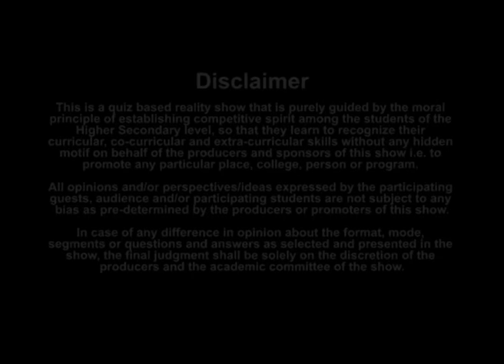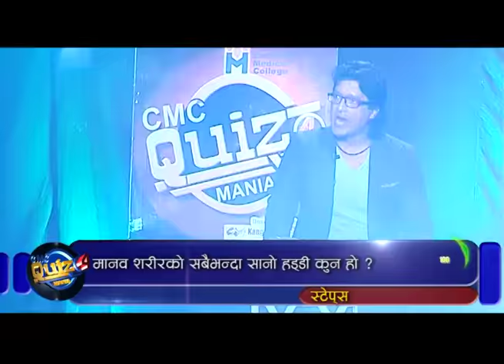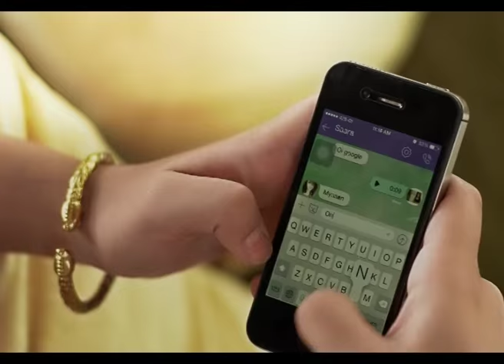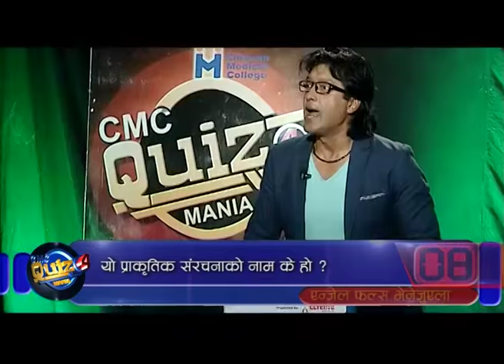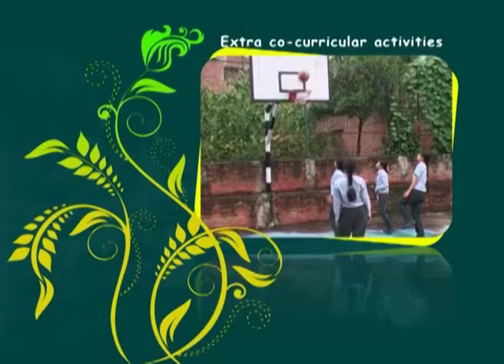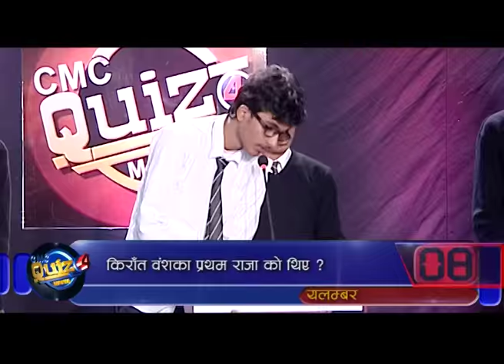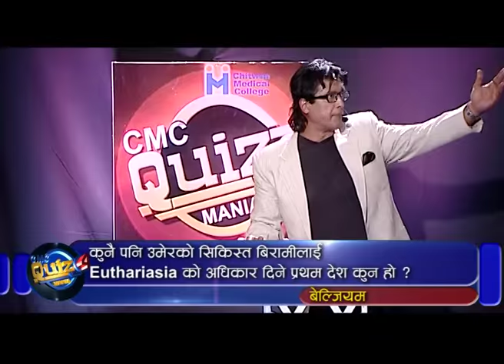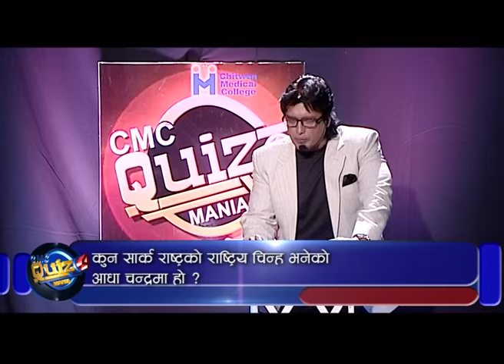CMC Quiz Maina Season 4 Episode 1 (9th July 2015)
This is the first episode of Nepal's Largest quiz show "CMC Quiz Mania season 4" Hosted by super star of the country : Rajesh Hamal
Airing Through :Kantipur TV
Organised by: Accretive Media
Prducer/Director: Hari Pokhrel
Edit/Graphics : Nishan Ghimire
Special thanks : Dr Harish Neupane (Managing Director of CMC)
Participating College from Biratnagar and Chiwan !